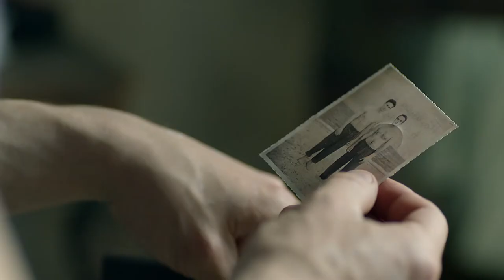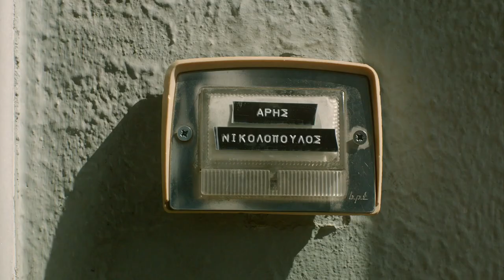Geçmişin İzleri | Defunct | Fragman | İstanbul Film Festivali 2020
39. İstanbul Film Festivali Kasım Seçkisi
► Defunct

Yıl:2019
Ülke:Yunanistan
Yönetmen: Zacharias Mavroeidis
Oyuncular: Michalis Sarantis, Giota Festa, Thanasis Papageorgiou, Alexandros Mavropoulos, Giannis Niarros, Akis Sakellariou, Xenia Kalogeropoulou